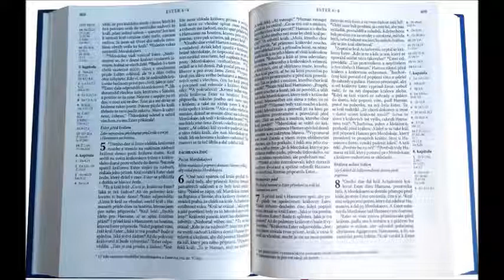Vojta Hynek: Nepodstatné otázky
kazatel: Vojta Hynek
místo: Církev bratrská v Olomouci
oddíl Bible: Evangelium podle Lukáše 13,1-5
datum: neděle 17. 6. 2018